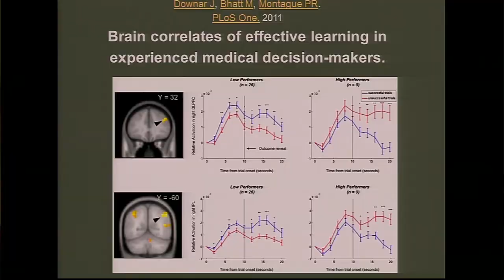CityWorks (X)po 2012 Wrap-up Video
(X)po is a collaborative, co-creative, and multi-disciplinary idea exchange and festival conference. By day attendees will be immersed in thought provoking presentations, riveting performances and engaging dialogue. By night the conference continues with networking opportunities at amazing parties, street fests, and spectacular live music. This video shows some of the highlights of the 2012 conference.